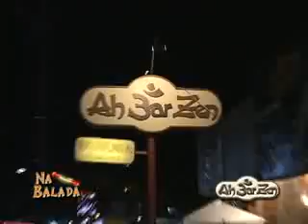Ah Bar Zen Guaratuba 20 01 09